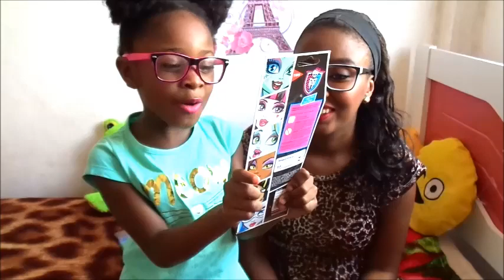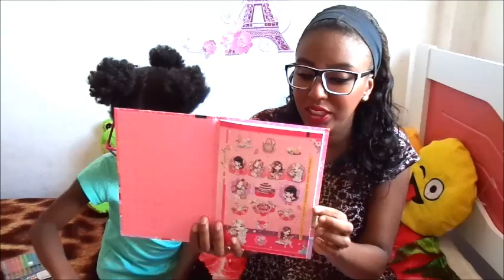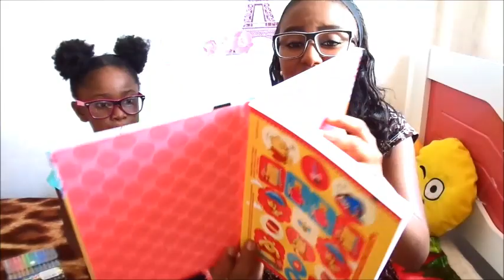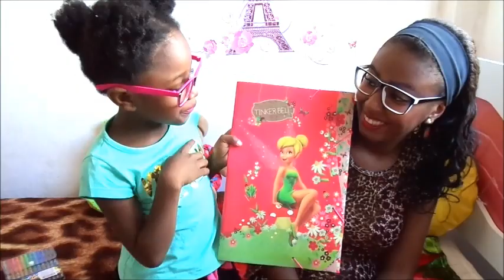Material Escolar Da Bella /Ana Claudia